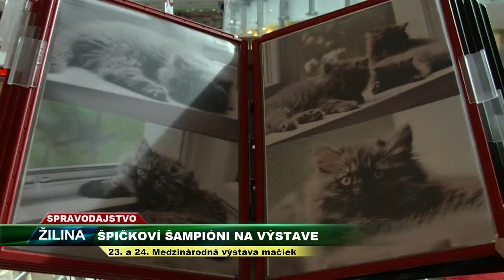Špičkoví šampióni na výstave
23. a 24. Medzinárodná výstava mačiek